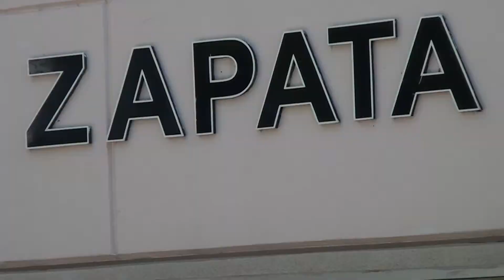La UAEM, sede del Primer foro de análisis de las leyes secundarias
Ciudad Universitaria a 24 de septiembre de 2014.- Organizaciones campesinas del estado de Morelos analizaron la reforma energética y las leyes secundarias de la materia durante el primer foro de análisis en el tema, organizado por el Congreso Agrario Permanente (CAP) y la UAEM.

Dirección General de Comunicación
Coordinación de Información
Voz e información: Griselda Navarro
Imágenes: Víctor Castillo